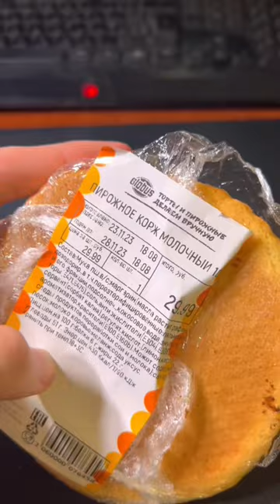МАКС КОРЖ НА КОРЖЕ???